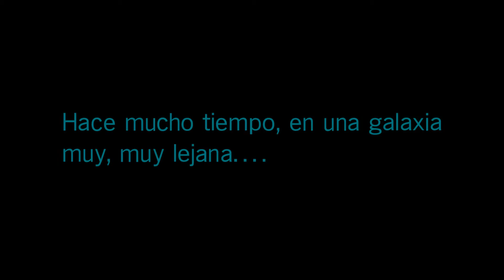Star Wars Battlefront 2 (Campaña 1)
La espera ha llegado a su fin y a pesar de toda la polémica y revuelo en torno al juego y su política de micropagos, ha llegado la hora de probarlo.

La verdad es que me parece un juegazo, con la pega de los micropagos y la exagerada cantidad de tiempo necesaria para desbloquear todo el contenido.

La comunidad está haciendo mucha fuerza (a veces hasta exagerada, pero parece que si no es así, no se interesan) y se está consiguiendo que rectifiquen, o al menos creo que lo harán.

Yo estoy a favor de los micropagos estéticos que no otorguen ventaja a los que pagan, pero que si quieren dejarse el dinero en detalles de skins, etc, me parece genial y así de paso generan más beneficios a las compañías.

En cambio estoy en contra totalmente de la constante política de DLC's que tienen casi todas las compañías actualmente, o de otorgar cierta ventaja a aquellos que pagan.

Pero dejando eso de lado, el juego es una pasada. Si bien gráficamente no ha superado a su predecesor a mi parecer, las múltiples opciones para jugar multijugador, la campaña y el modo arcade, merecen que esté en la biblioteca de juegos de todo amante de Star Wars o incluso de los shooters multijugador.
La posibilidad de jugar con los bandos de las 3 eras, así como héroes y vehículos de todas es alucinante.

En el canal voy a subir la campaña entera, que si bien no creo que me dure demasiado, sí que creo que me entretendrá lo suficiente como para deleitarme y repetirla alguna vez más.

Sin más preámbulos, os dejo con el primer vídeo del juego, comenzando el modo campaña.